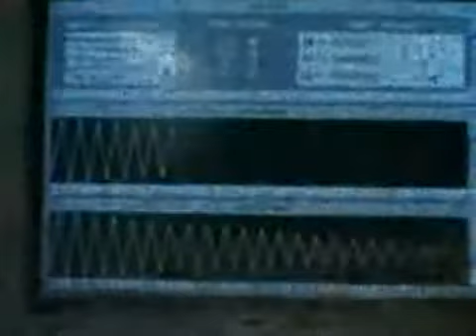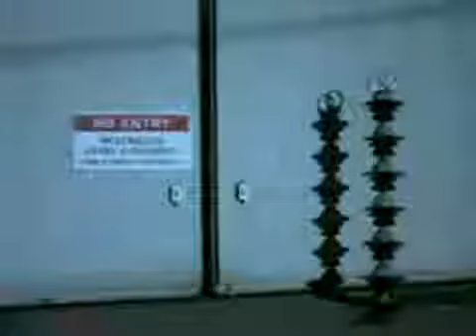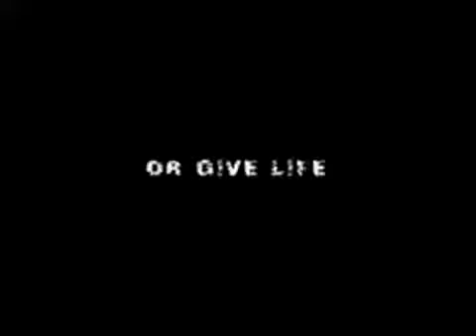Tintabulation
This is a trailer for the Season 13 blockbuster "Tintabulation" available